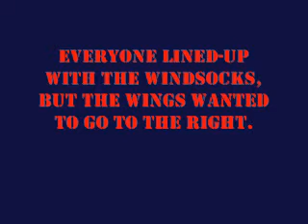WIP 10-14-07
Smooth air, and no mishaps.